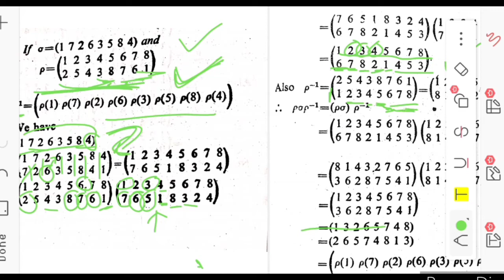Permuatation : product and inversion of permutation (part-3)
Permutation